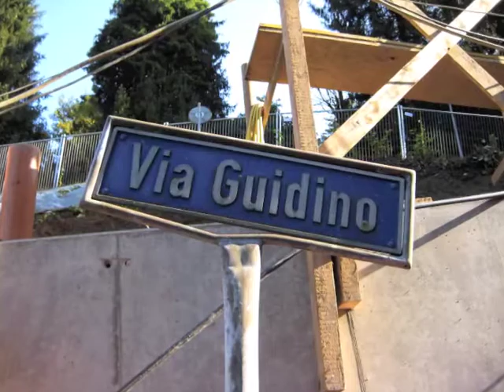Finally Home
Happy to be home.